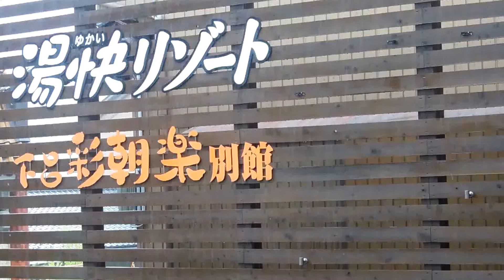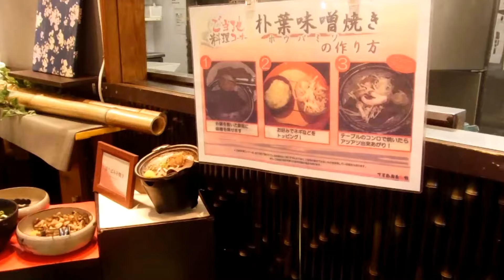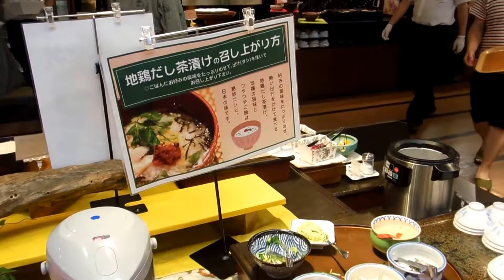湯快リゾート 下呂温泉 下呂彩朝楽 別館 2018-06-19 VTR